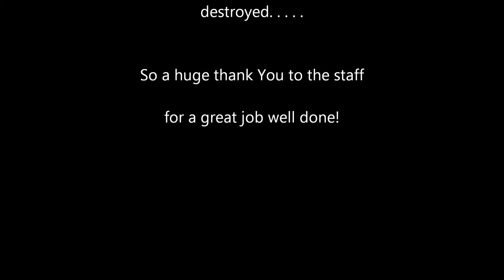BLTB Part 17 When Greifers strike!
Well today starts off with the same plan as normal,trying and take over the world but walking around it. But then I see an extreme crime that I can't help but get angry about, I've a bit protective and forgive of younger players, aka noobs, bambies, Rookies, builders. So when I see one coming to harm I can't help but be unhappy, well watch to see more.

Server as always is Vox populi
Server IP: DIAMOND.VOXMC.COM